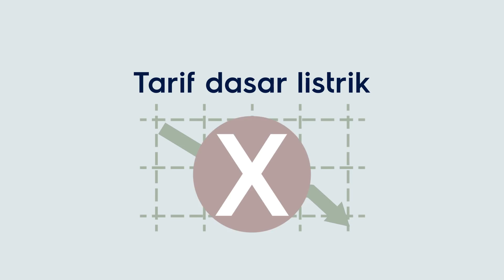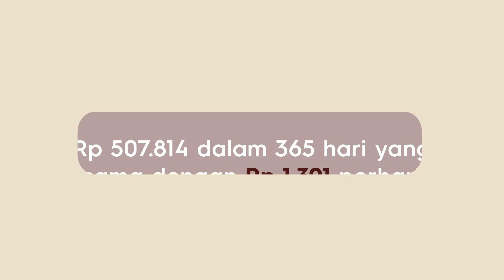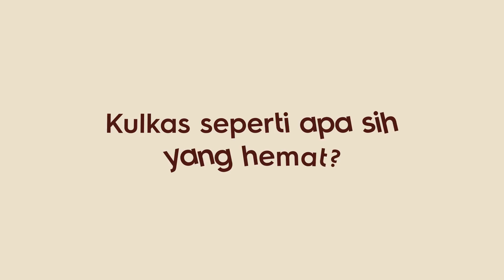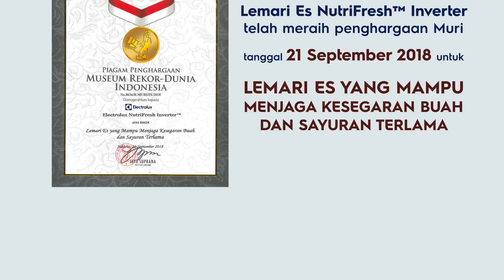Kulkas Murah Vs Kulkas Hemat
Kamu tim yang mana, nih? Apakah yang murah sudah pasti hemat? Wah, belum tentu! Yuk tonton videonya untuk tau lebih lanjut!